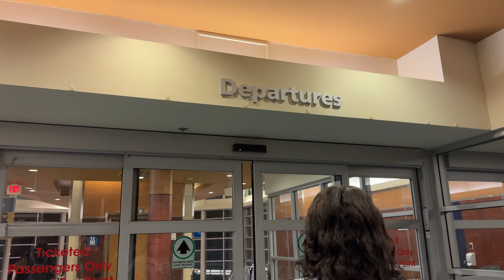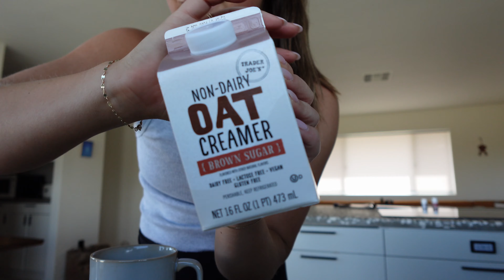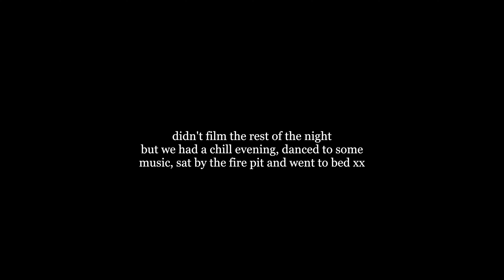Wellness Travel Vlog: girls trip, Joshua Tree, Pilates, Trader Joe's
A very chill few days in Joshua Tree! Was the best way to slow down, recharge and have some quality girl time, hope you enjoy! Also had the BEST iced coffee at Ernest in Palm Springs, a must try if you there!

Socials:
TT: dansieb